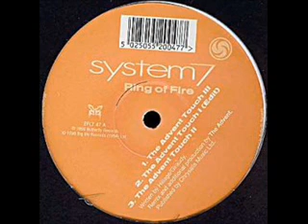System 7 - Ring Of Fire (The Advent Touch I - Edit)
Butterfly Records, 1998, fantastic remix from The Advent